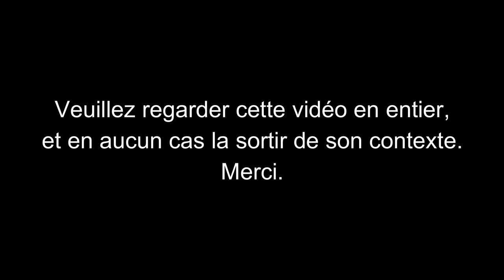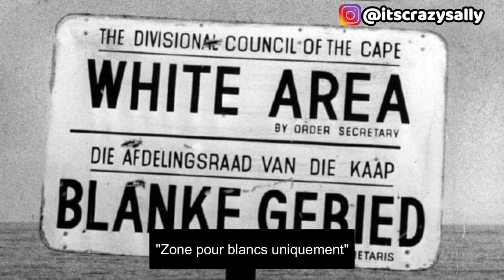" SHOAH VS. ESCLAVAGE " : Je réponds à Christine Angot et ses propos sur la traite des noirs!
Aujourd'hui, je réagis aux déclarations de Madame Christine Angot sur le plateau de "On n'est pas couché".

Les sous-titres sont activés pour les sourds et malentendants!

Bon visionnage et paix à tous.

Quelques précisions :
1) Le génocide des Namas et des Héréros a été causé par les colons allemands.
2) L’Érythrée est le dernier pays africain à avoir été réhabilité en tant qu’indépendant. Il était certes en dernier lieu colonisé par l’Ethiopie mais c’était le résultat de décennies de colonisation italienne.